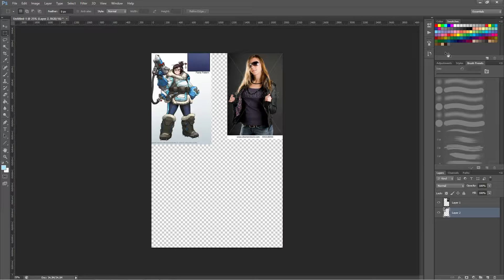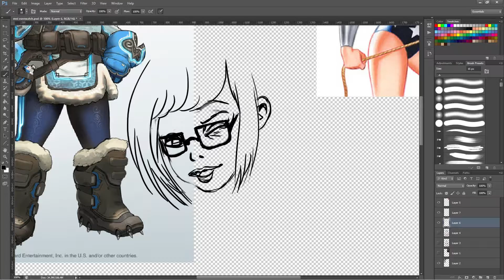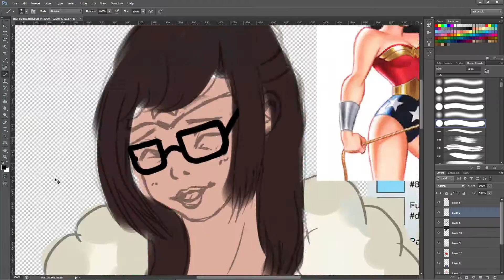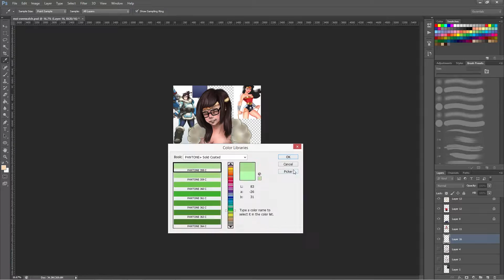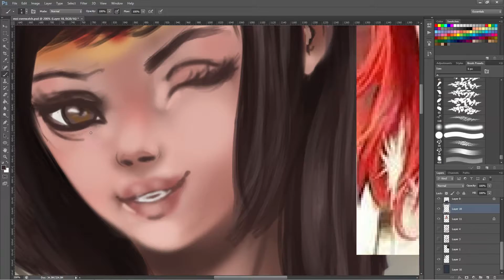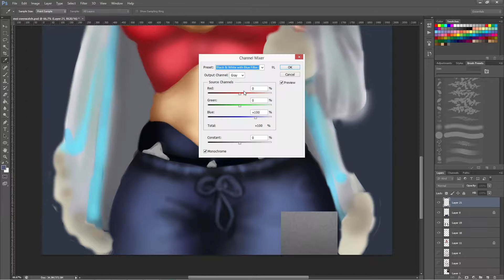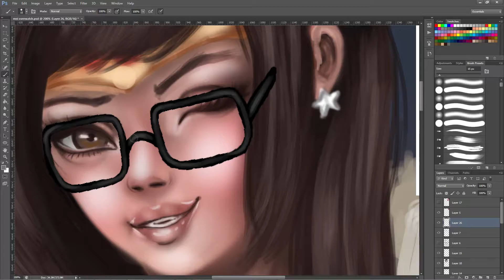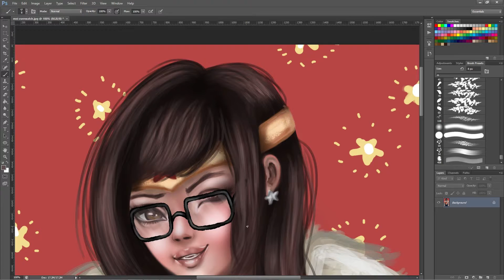WONDER MEI! (OVERWATCH) Fanart Friday #14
SOME STUFF TO READ

Mei is ready for Halloween - dressed as Wonder woman because they are both awesomeee!

Hope you like :P

Thanks for coming and have a nice day!